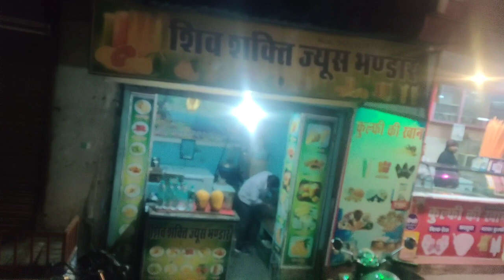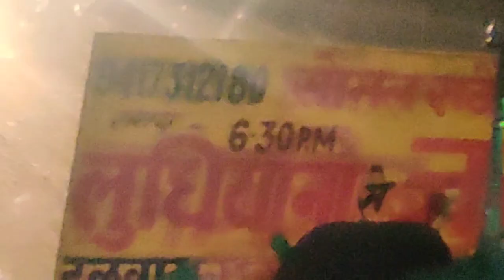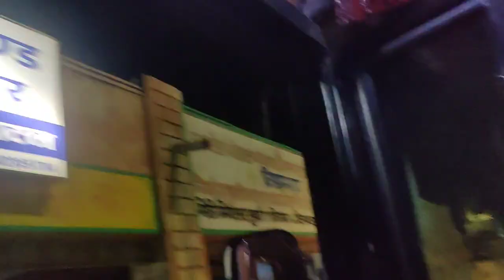Bus Journey from Jaipur to Sardar Shahar राजस्थान में बस का सफर Bus Journey in Night